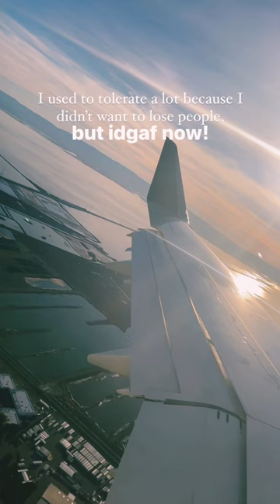short shortsvideo motivation boundaries